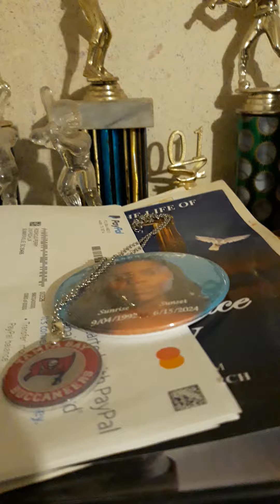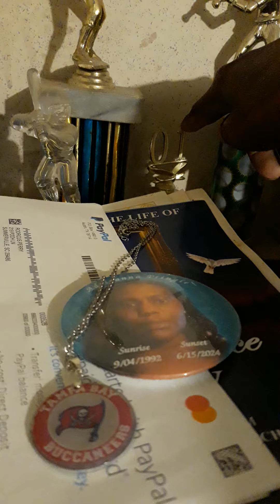November 2, 2024